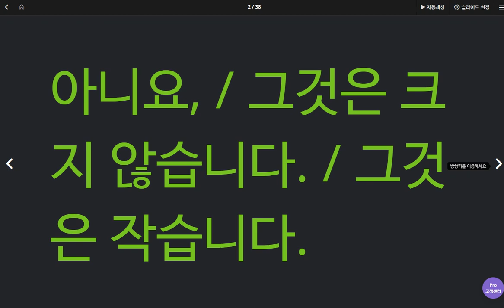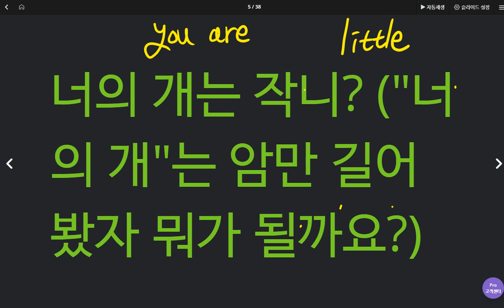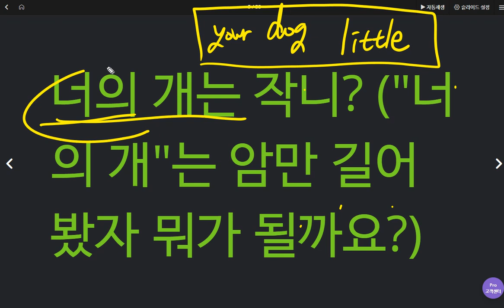박진효 2020 04 27